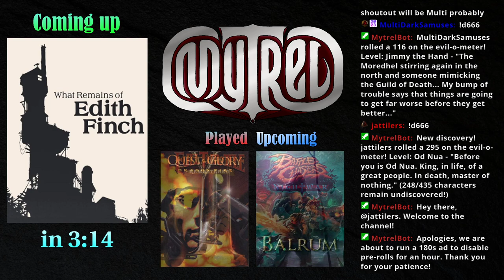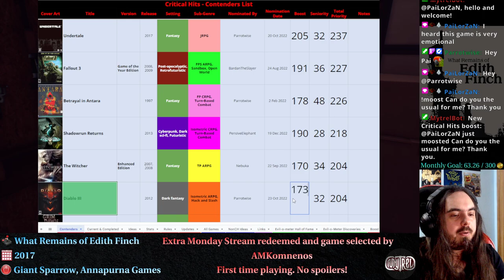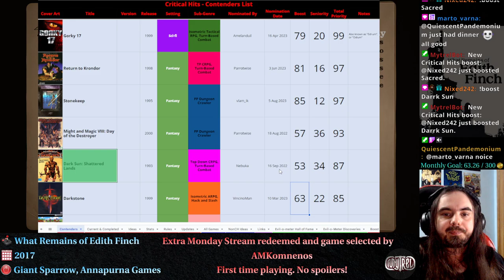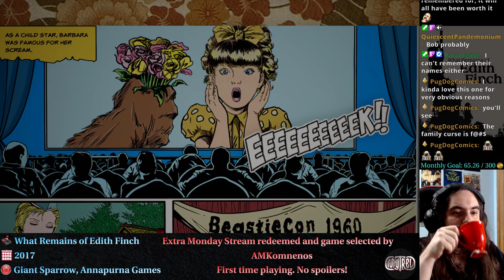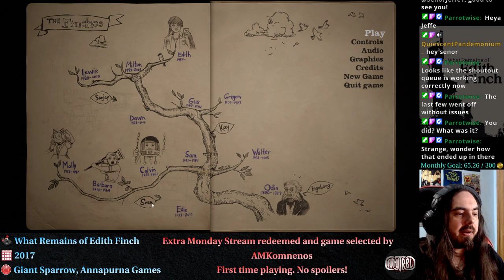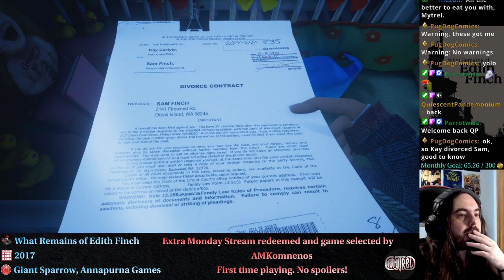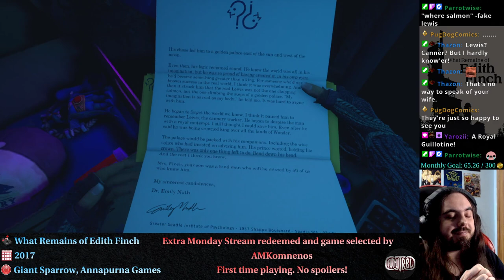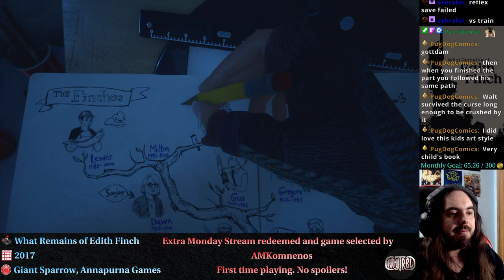What Remains of Edith Finch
This is the VOD of my livestream on Twitch on 19 Feb 2024.